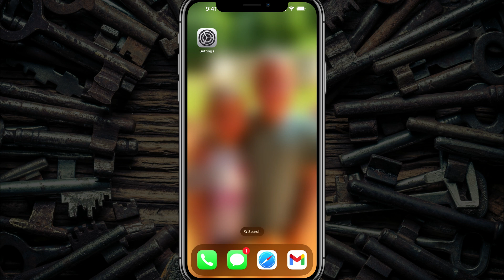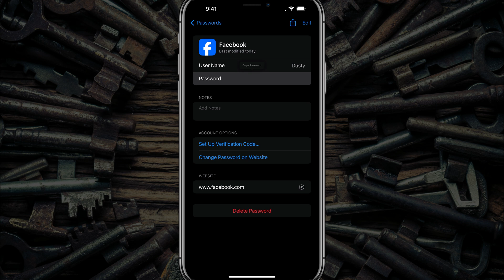How To See Saved Passwords On Your iPhone Full Guide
In this quick tutorial video, learn how to easily view and manage your saved passwords on your iPhone or iPad. Follow simple steps to navigate through settings, access saved passwords via iCloud Keychain, and use features like viewing and copying passwords.

Video:  @YouTubeCreatorsHubPodcast

00:00 Introduction to Managing Passwords on iPhone/iPad
00:08 Navigating to Password Settings
00:21 Accessing and Viewing Saved Passwords
00:40 Using iCloud Keychain for Password Management
01:08 Viewing and Copying Specific Passwords
01:30 Conclusion and Additional Tips